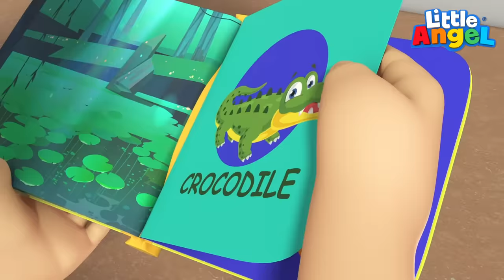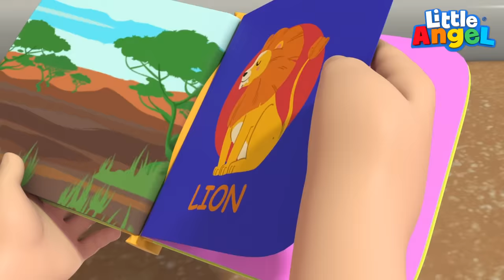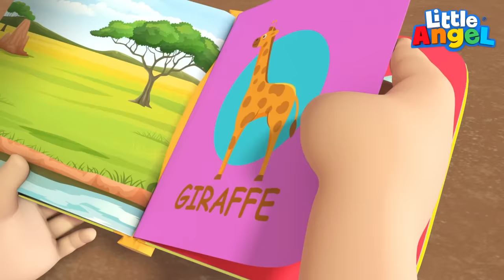O Macaquinho Mandou, Joãozinho + Mais | Canal do Joãozinho - Little Angel Português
Joãozinho vai fazer o que o macaquinho mandar! O bebê fofinho e seus irmãos vão brincar no parquinho imitando os macaquinhos! Veja também: O Meu Bichinho é o Camaleão e Bingo, o Amigão do Joãozinho!

00:00 O Macaquinho Mandou, Joãozinho!
03:28 Os Sons dos Animais São baixinhos e ALTOS
05:57 Não, Macaquinho, Não
09:12 O Meu Bichinho é o Camaleão
12:45 Bingo, o Amigão do Joãozinho
16:41 O Cachorrinho Faz Au, Au
20:26 Os Animais Visitam a Turminha do Joãozinho
23:49 O Bingo Chegou
26:37 Um Dia no Zoológico com os Animais
29:56 Que Bagunça, Bingo
33:33 Um Dia no Zoológico

Letra:

Você faz o que eu faço
E o que fizer eu também vou
O macaquinho, ele mandou

Macacos pulam
Ooh aah aah
Muito alto
Ooh aah aah
Macacos pulam
Ooh aah aah
Alto assiiim

Macacos pulam
Ooh aah aah
Muito alto
Ooh aah aah
Macacos pulam
E eu também vou

Macacos escalam
Ooh aah aah
Muito alto
Ooh aah aah
Eles sobem
Ooh aah aah
Alto assim

Macacos escalam
Ooh aah aah
Muito alto
Ooh aah aah
Sim, escalam
Ooh aah aah

Macaquinhos
Ooh aah aah
Pendurados
Ooh aah aah
De cabeça
Ooh aah aah
Para baixo
Ooh aah aah

Macaquinhos
Ooh aah aah
Se penduram
Ooh aah aah
Por aí
Ooh aah aah
Ooh aah aah

Macaquinhos
Ooh aah aah
Comem banana
Ooh aah aah
Eles comem
Ooh aah aah
Frutinhas sim
Ooh aah aah

Macaquinhos
Ooh aah aah
Comem banana
Ooh aah aah
Eles comem

Brincar de macaquinho é muito legal!